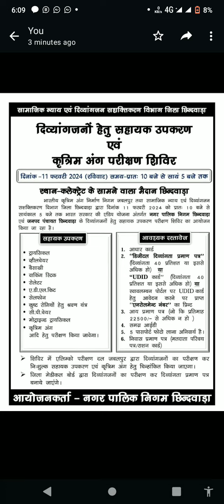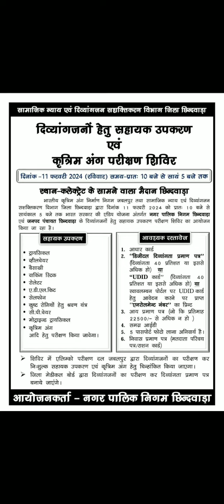11 feb 24